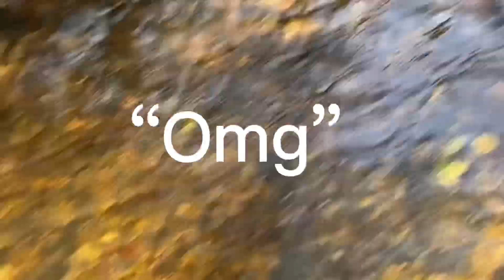Savor the moment